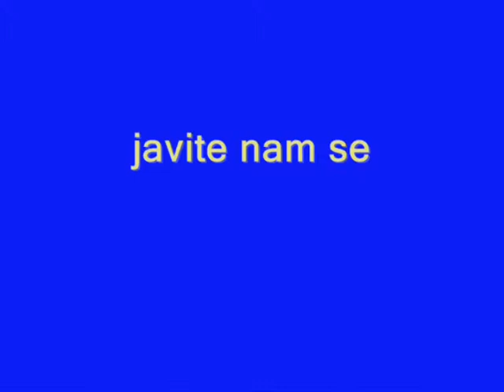Seminar za početnike u poduzetništvu u Razv.agenciji Zagreb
Najava seminara za početnike u poduzetništvu u Razv.agenciji Zagreb